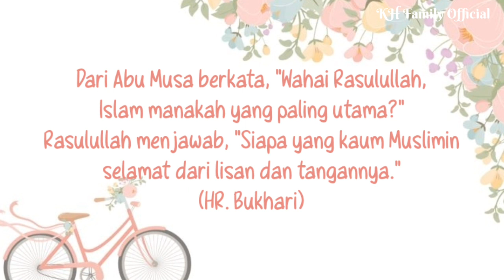Apa yang harus kamu declutter dari isi handphone mu? | Digital Minimalism | Minimalism Indonesia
Assalamualaikum,
Hai, ketemu lagi dengan aku Kiki Trisnawati dari KH Family
hari ini aku mau bahas salah satu permintaan dari kalian, yaitu digital minimalism
lebih tepatnya aku mau bahas apa saja isi handphone mu yang harus kamu declutter dari sekarang. Karena pasti mengganggu banget, kalau memori HP kita tuh terlalu penuh dengan hal-hal yang gak berguna untuk kita. Tanpa berlama-lama lagi, yuk kita simak video hari ini

No. HP: 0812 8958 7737